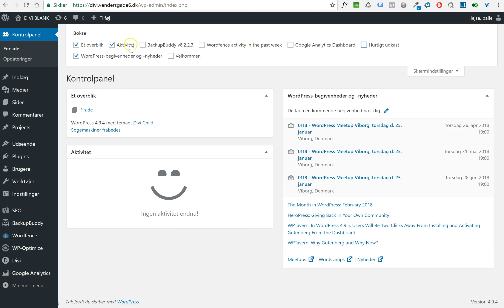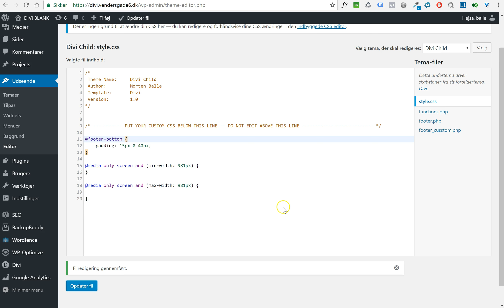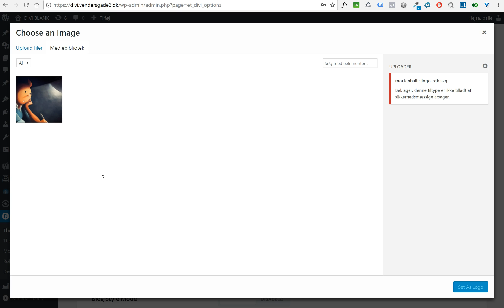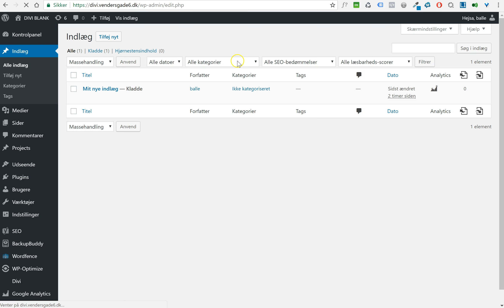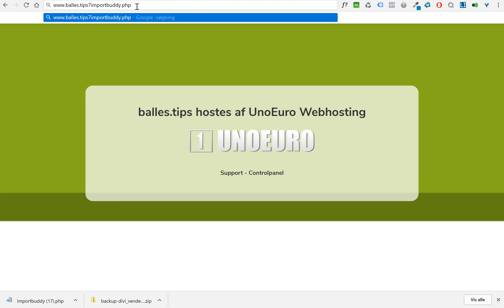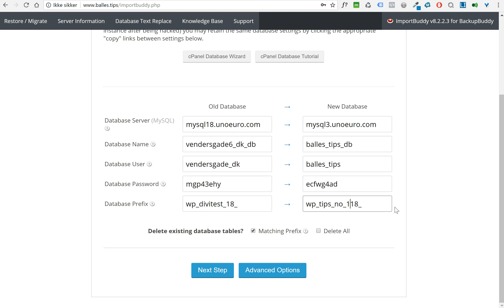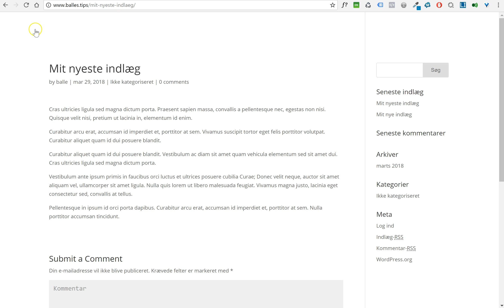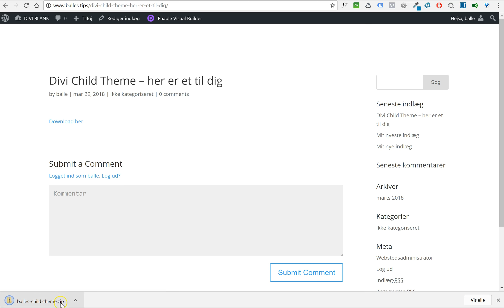DIVI Child Theme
Om Child Theme og flytning af site.

Jeg er blevet spurgt om jeg vil fortælle/vise hvordan jeg flytter en side fra en server til en anden - med plugin'et BackupBuddy. Det er det plugin jeg selv bruger, så det vil jeg gerne. (Se alternativ nedenfor)

Det stak dog lidt af for mig, så der er en - relevant - snak om, og nogle eksempler på brug af - Child Theme.

Derfor en lille indholdsfortegnelse, så kan du hoppe ind hvor du har lyst:

00:00:40 - Om Child Themes
00:06:55 - Sådan bruges Child Theme aktivt + snippet
00:09:25 - En sjov snippet til indlægsnavigation
00:11:45 - Sådan flytter du din side
00:20:55 - Sådan bruger jeg en 'rå' installation som 'start af ny side'
00:22:00 - Et helt enkelt og rent Child Theme til dig. Lige til at downloade.

NB.
Et alternativ til BackupBuddy, hvis ikke du vil bruge penge, er plugin'et Duplicator. Det fungerer i alt væsentligt som BackupBuddy, men dog med få begrænsninger. :-)